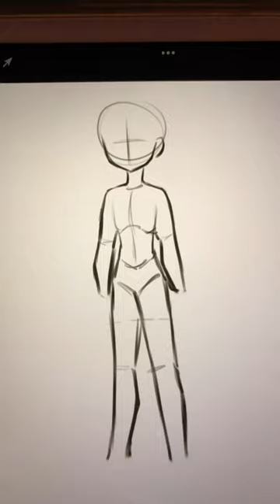full body tutorial ✨🗽